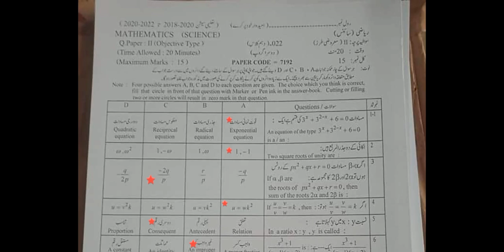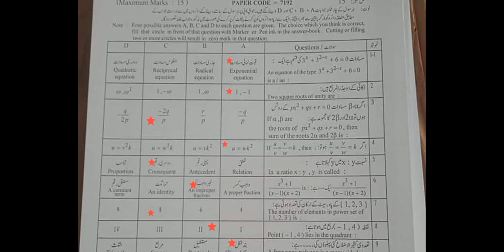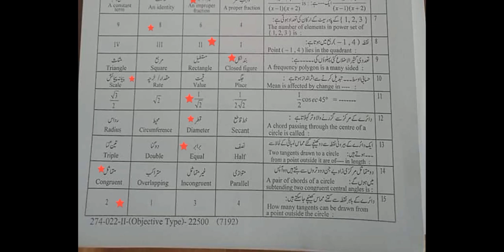10th Class Math Objective Paper Answer Key Group 2 Lahore Board